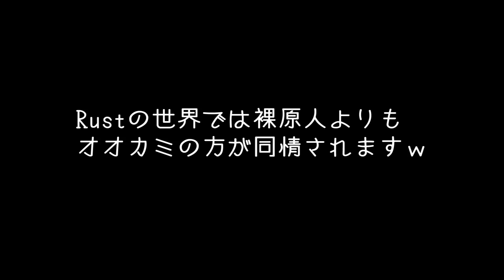Rust リアルマインクラフトに挑戦 「ロケラン戦争」 Rust Savas Island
リアル版マインクラフト「Rust」のゲーム実況です。
今回は回復アイテムをとるために、球体から移動してきます！
※メインシリーズと同時並行で配信しています！